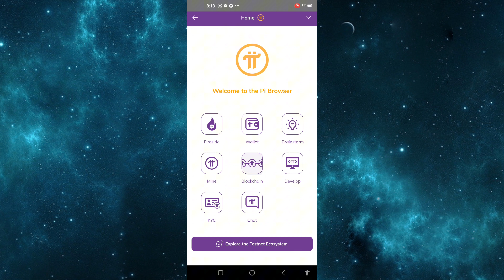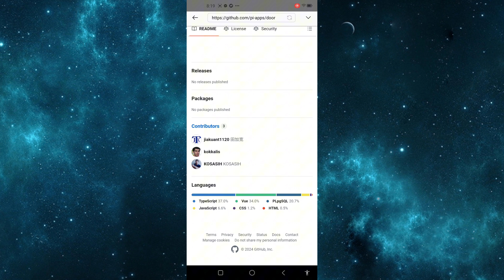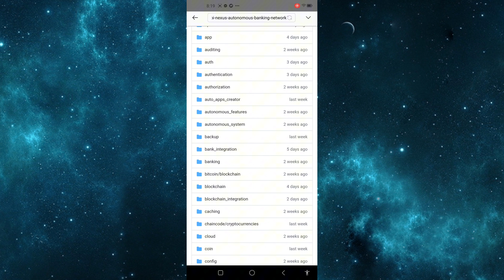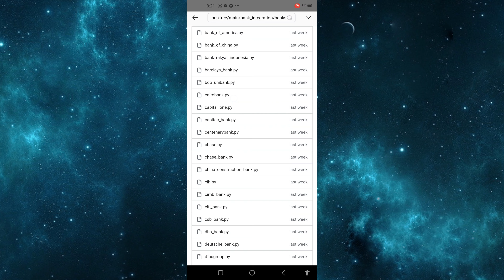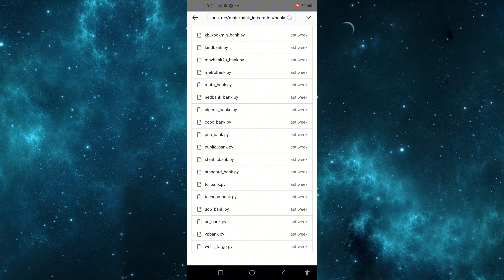vp bank, techcombank đã xuất hiện trong Pi App